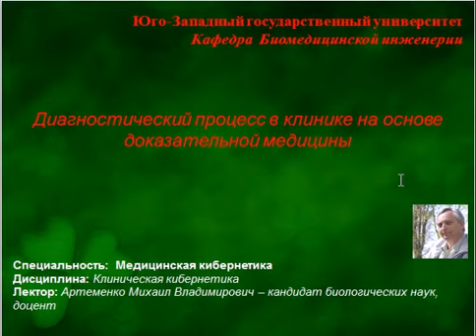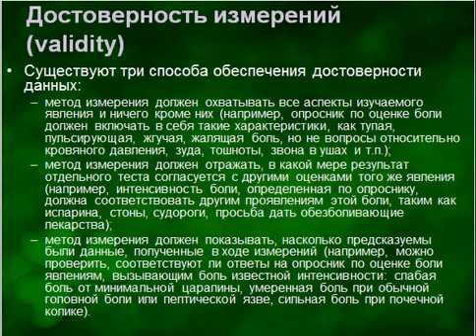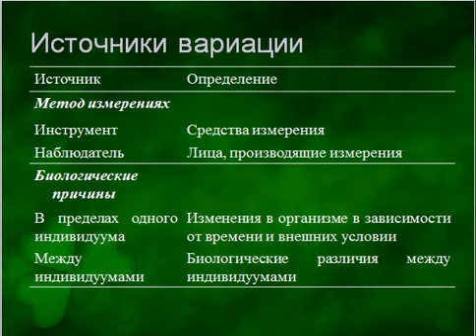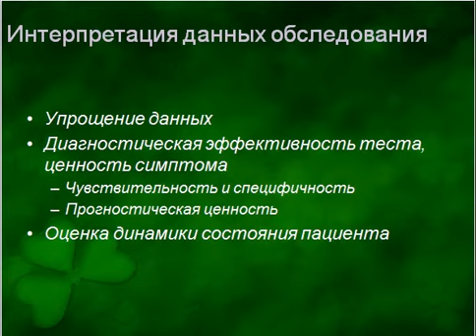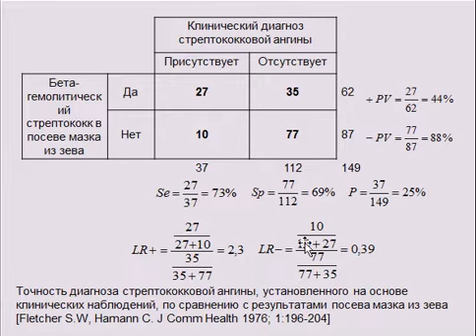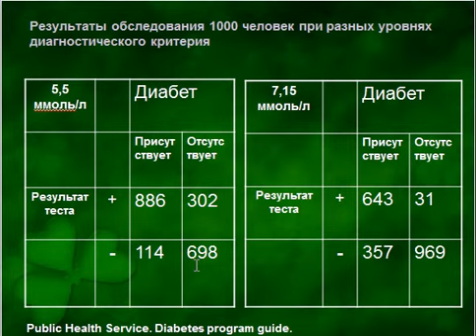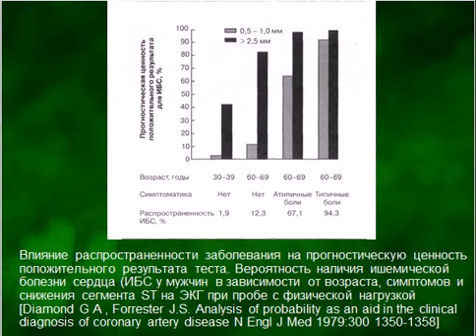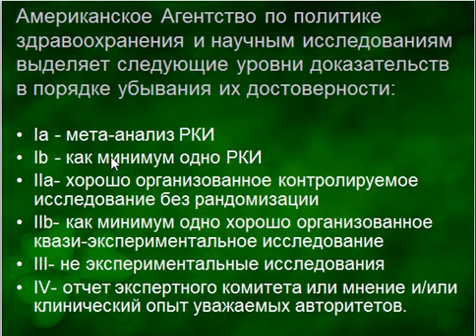Артеменко М.В. Лекция №9 «Диагностические системы на основе доказательной медицины»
Лекция №9 на тему «Диагностические системы на основе доказательной медицины» по дисциплине «Клиническая кибернетика».
Лекцию подготовил и прочитал кандидат биологических наук, доцент кафедры Биомедицинской инженерии ЮЗГУ Артеменко Михаил Владимирович.